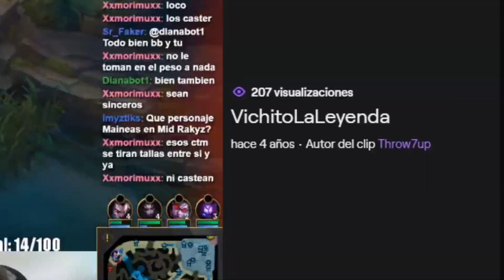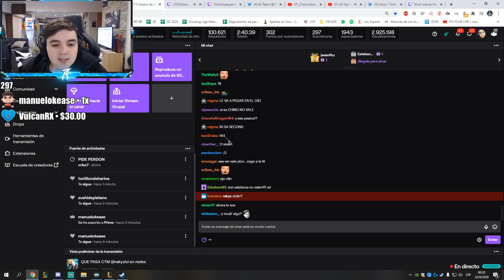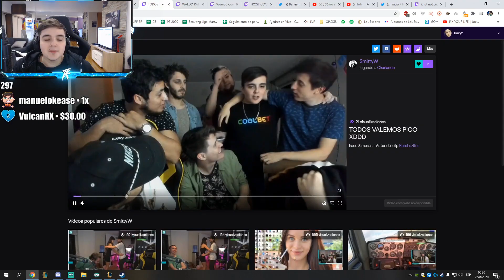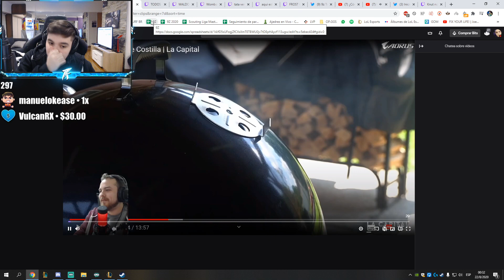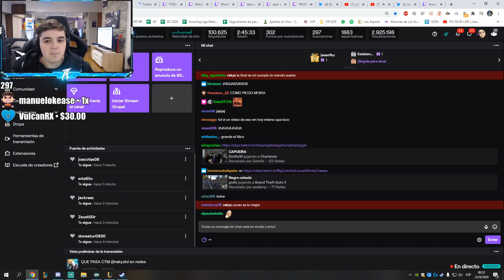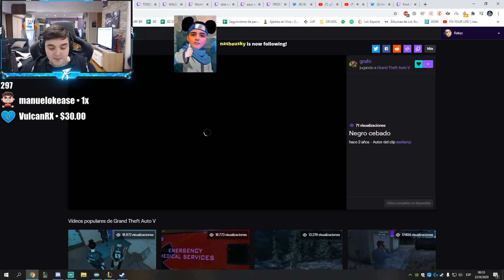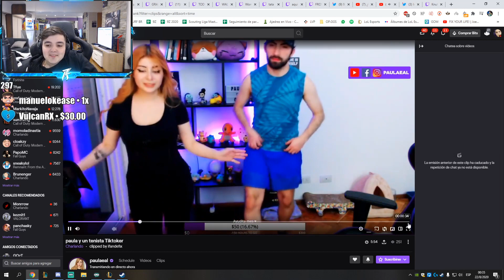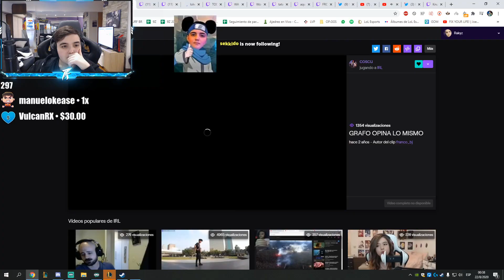BESO A SMITTY? REACCIONANDO A CLIPS